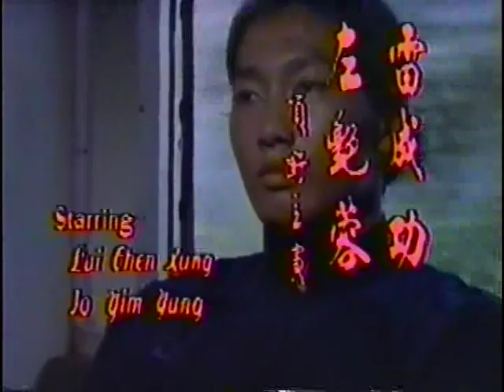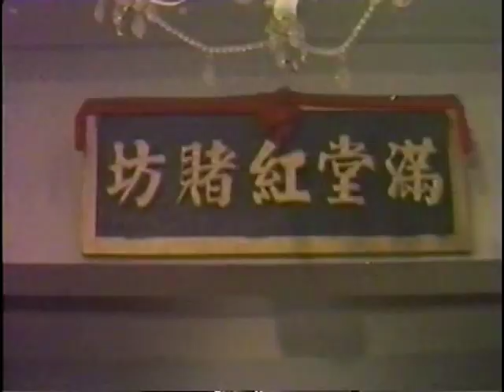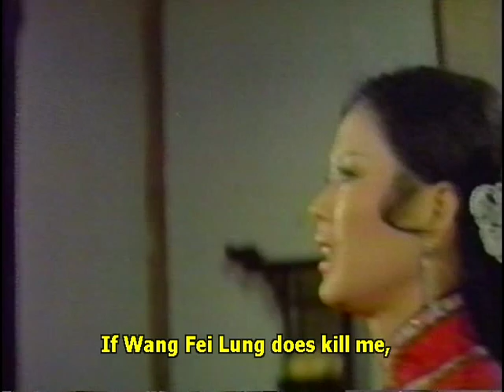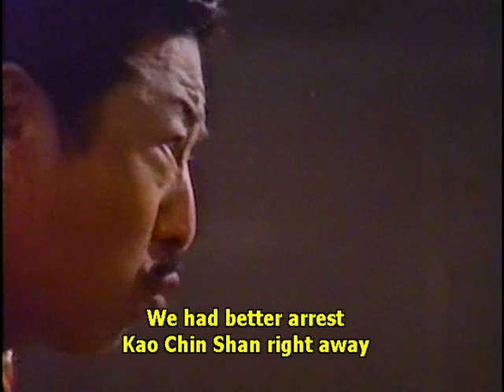Wu Tang Collection - Iron Profligate (English Subtitled)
Director: Lai Chi Ming
Cast: Raymond Lui, Tang Lung, Tso Yen Yung, Chen Tao

A detective and self-confessed profligate and martial artists of the highest caliber team up to smash an illegal gambling house and drug smuggling outfit.